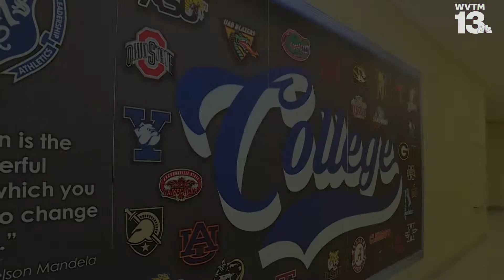Ramsay High School graduate crowned Miss Collegiate America 2022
Ramsay High School 2019 graduate  Kennedy Whisenant was crowned Miss Collegiate America 2022 in Little Rock, Arkansas last Thursday.

The Clark Atlanta University student made history by becoming the first African American woman to win Miss Georgia Collegiate America 2022 which paved the way for her to compete on the national level.

Kennedy is now the second African American woman to win the Miss Collegiate America title.